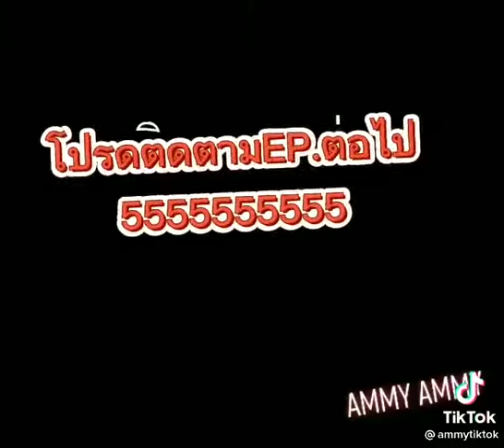ความน่ารักของ เด็กๆบ้านสิงห์